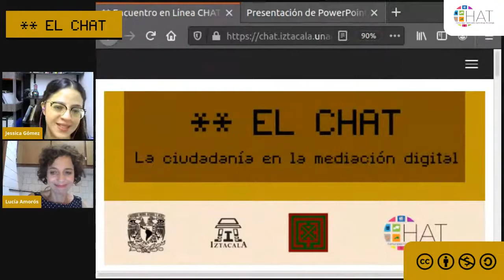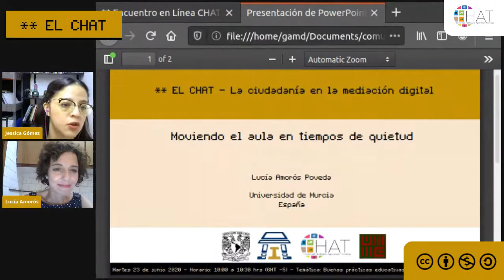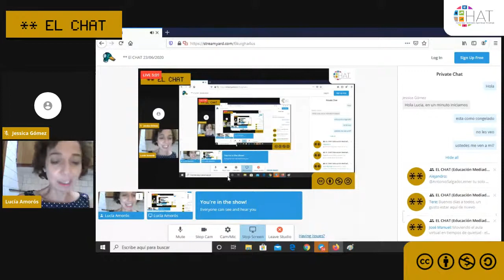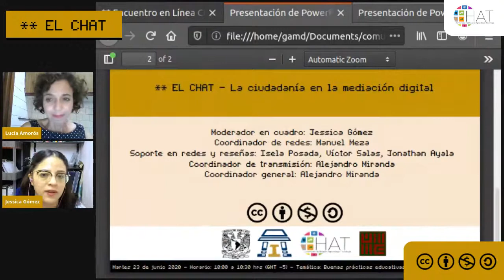Moviendo el aula virtual en tiempos de quietud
23 de junio del 2020  10:00 hrs

Presenta: Lucía Amorós Poveda
Institución: Universidad de Murcia
País: España
Modera: Jessica Gómez